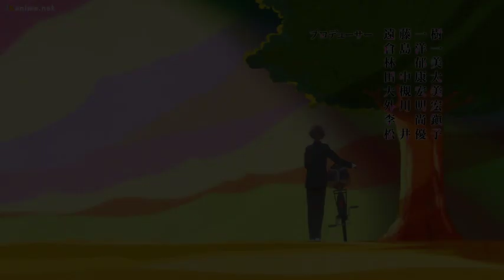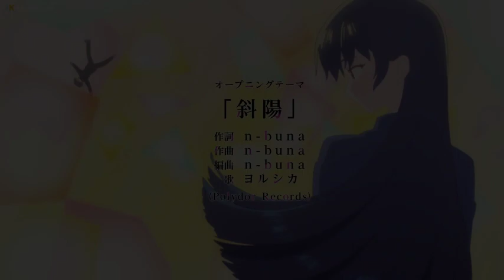En la Escuela de NOCHE !!! - kakunaru ue wa . RESUMEN CAP 3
CONTINUAMOS CON EL MANGA ANTOJADOR DONDE PODEMOS VER QUE ESTA PAREJITA CADA VEZ ESTA MAS CERCA DEL AMOR... PERO ANTES QUE ESO ANTOJENSE CON LA WAIFU
VAYAN A VERLO